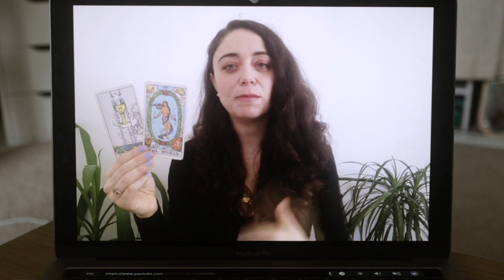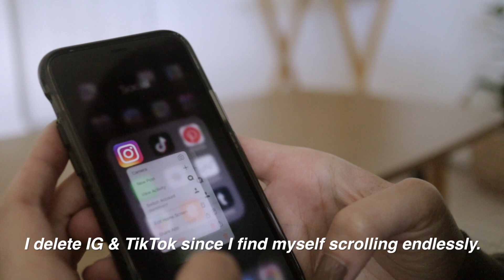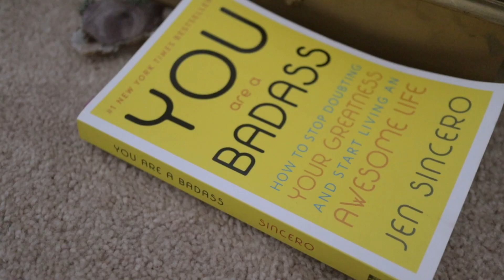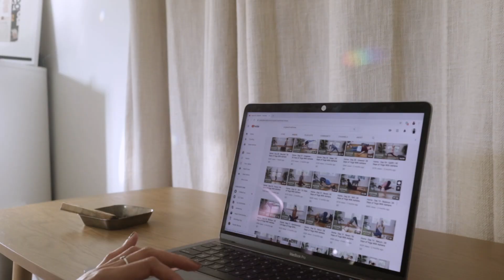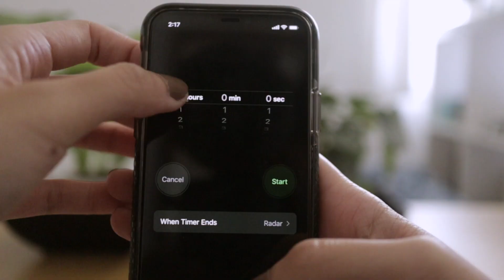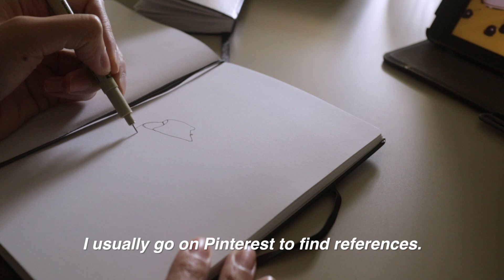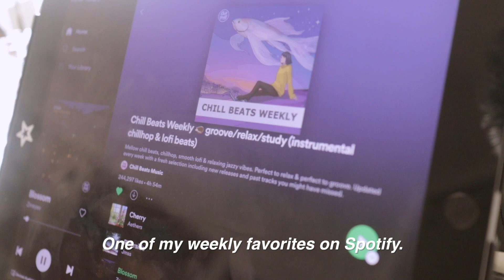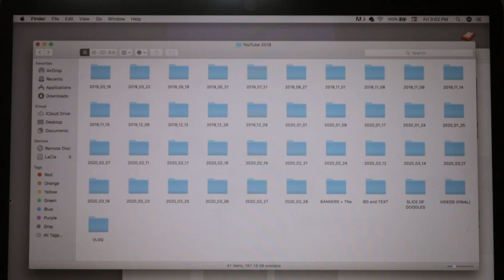Staying at Home, Self-Quarantine | Chill Vlog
Hi everyone! In this video, I wanted to share how I've been spending my time at home. selfquarantine I hope this chill video calms your mind, body and soul :) Enjoy and stay at home!

◥ MUSIC◥
Lakey Inspired - Warm Nights